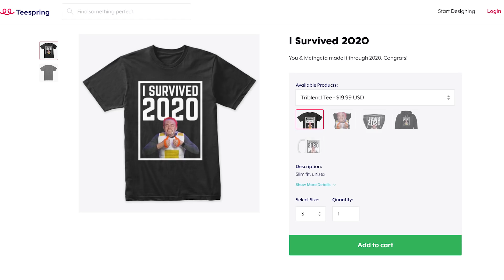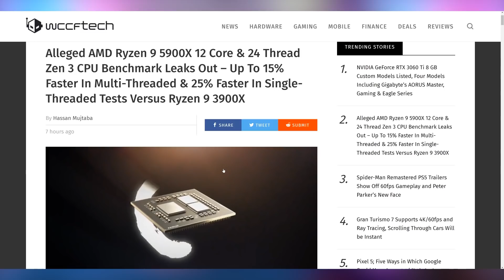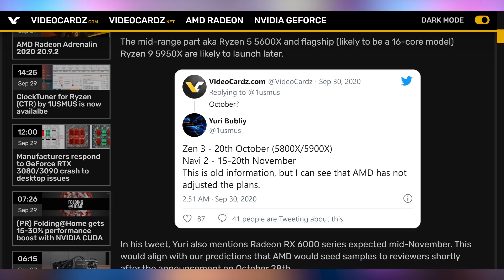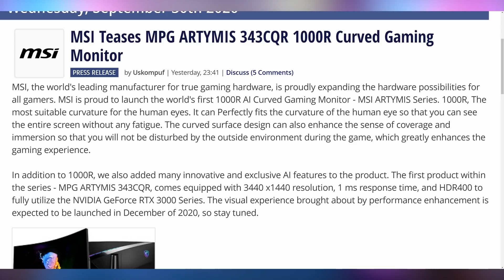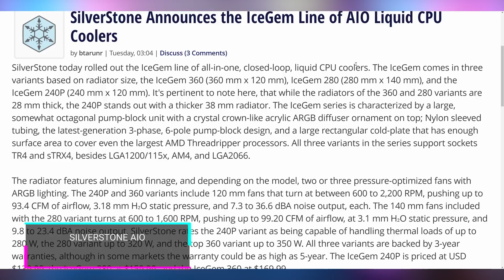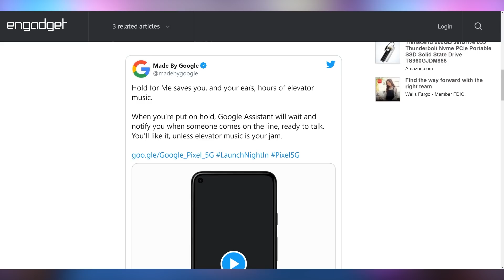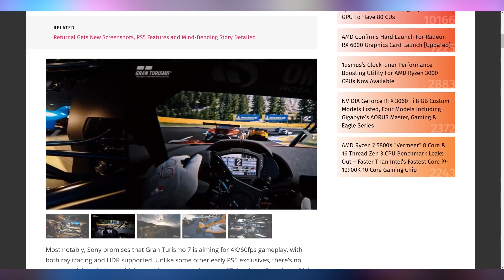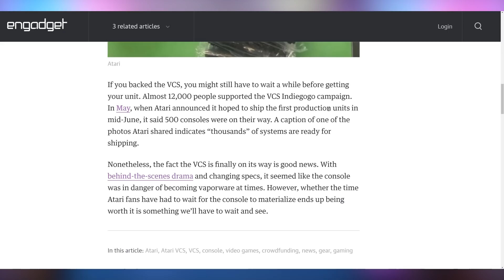Zen 3 Keeps Getting More Insane - RIP Intel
Sources & Timestamps!
► 0:00 - Intro
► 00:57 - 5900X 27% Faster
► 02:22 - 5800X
► 03:06 - Zen 3 Release Date
► 03:51 - MSI Zen 3 Firmware
► 04:00 - New B450 from ASUS
► 04:13 - Gigabyte RTX 3060 Ti
► 04:52 - MSI Artymis Monitor
► 05:10 - HP Reverb G2 Omnicept
► 05:39 - HyperX Quadcast S
► 06:10 - Lenovo Thinkpad Updates
► 07:04 - SilverStone AIO
► 07:26 - New Pixel Launch
► 08:58 - Peter Parker Spider-Man Game Recast
► 09:42 - Gran Turismo 7
► 10:35 - Twitch Soundtracks
► 11:33 - Atari VCS Very Soon

Presenter: Brett Sticklemonster
Videographer: Brett Sticklemonster
Editor: Catlin Stevenson
Thumbnail Designer: Reece Hill